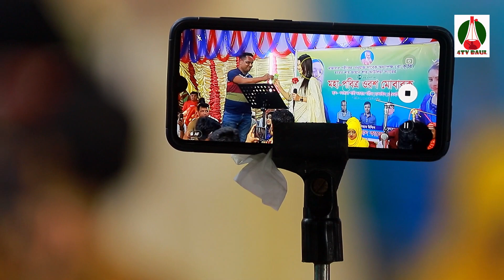ঝুমুর রানী ২০২১ || এত আদর করিয়া ভালোবাসলাম তোমারে || Jhumur Rani 2021 || Bangla Baul Songs 2021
.4tv baul চ্যানেল একটি বাউলিয়া মিডিয়া.
                   4tv baul চ্যানেল  একটি অনলাইন চ্যানেল
                                       পরিচালক
                                   রোমান ইসলাম
                           ঠিকানাঃ- শম্ভুগঞ্জ, ময়মনসিংহ, বাংলাদেশ

বিশেষ সতর্কবাণীঃ
4tv baul চ্যানেল আপনার চ্যানেলের বিরুদ্দে ব্যবস্তা নিবে।
 4tv baul  চ্যানেল একটি বাউলিয়া মিডিয়া, অন লাইন চ্যানেল। এই চ্যানেলটি বাংলাদেশের সাংস্কৃতিক মান কে এগিয়ে নিতে সর্বদা সচেষ্ট । প্রিয় দর্শক আপনাদের সহযোগিতা পেলে এই কাজটি করা আমাদের জন্য আরো অনেক বেশী সহজ হয়ে যাবে । আমাদের চ্যানেলটি অব্যশই সাবস্ক্রাইব করবেন, যারা এখনো সাবস্ক্রাইব করেননি, দয়া করে সাবস্ক্রাইব করে বেল আইকন এ ক্লিক করে রাখুন | একটি কথা মনে রাখবেন সবাই, সাস্ক্রাইব করলেই আমাদের নতুন নতুন ভিডিও পাবলিশ হওয়ার সাথে সাথেই আপনার কাছে নোটিফিকেশন চলে আসবে। আমাদের সাথেই থাকুন ধন্যবাদ সবাইকে।